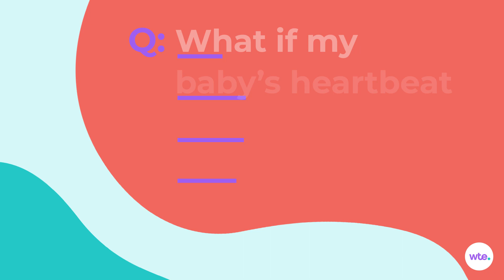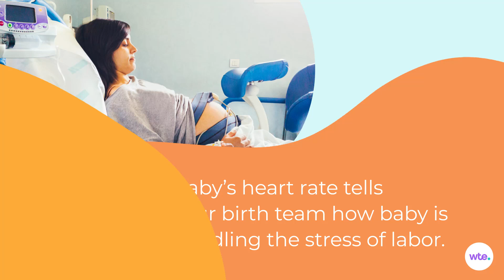Fetal Heartbeat: When Will You Hear Baby's Heartbeat?! - Pregnancy Q&A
Did you know an ultrasound can detect a heartbeat as early as 6 weeks?

Heidi Murkoff, creator of What to Expect, is here to guide you through every stage of your baby's life.

Transcript:

Q: When will I hear my baby's heartbeat?
A: An ultrasound can detect a heartbeat as early as 6 weeks.

Q: What is a normal heartrate in the first trimester?
A: Between 150 and 170 beats per minute. That's about twice as fast as yours!

Q: What if my baby's heartbeat isn't detected at my first exam?
A: Try not to worry. It's possible that your baby is hiding at the back of your uterus or that your estimated due date is a little off. Talk to your practitioner if you have any concerns.

Q: Why is a fetal heart rate monitor used during labor?
A: Baby's heart rate tells your birth team how baby is handling the stress of labor.

Try to be patient, mama. The sound of that sweet rhythm is coming.